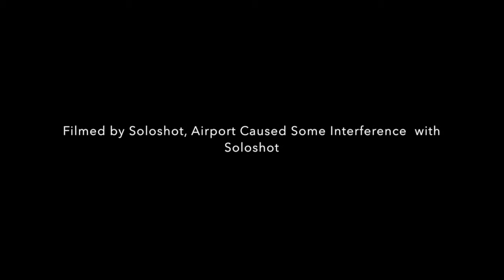8'0 Costco softtop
This video is about 8'0 Costco softtop